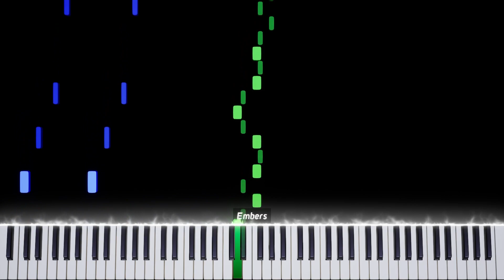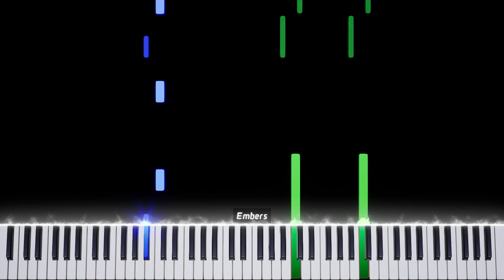Summer of Monsters Battle 1 | Piano Tutorial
Summer is almost coming up! I wonder what will we get!